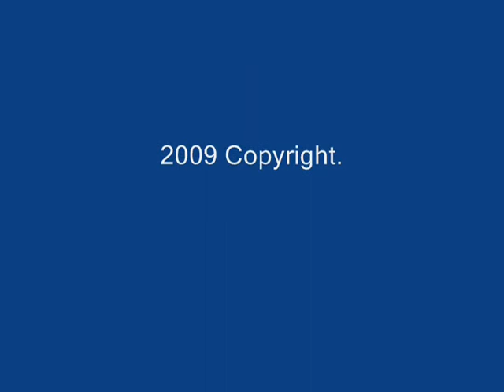Face Paint with scary organ music. Artist JAMES KUHN.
A mixture of face paint in motion and still photos to scary organ music from a Don Knotts movie!